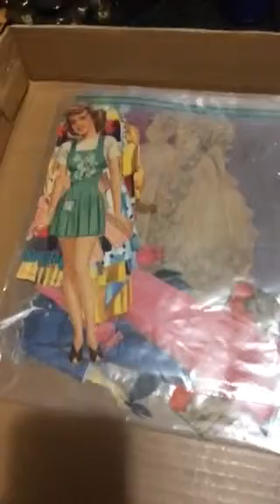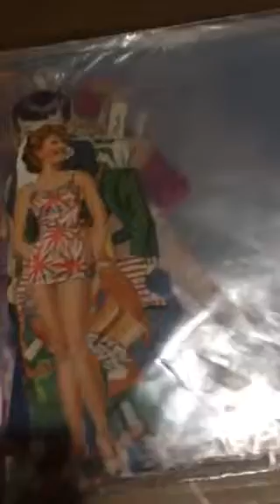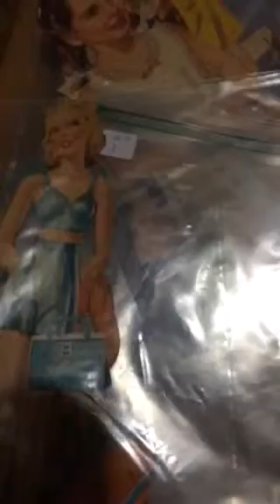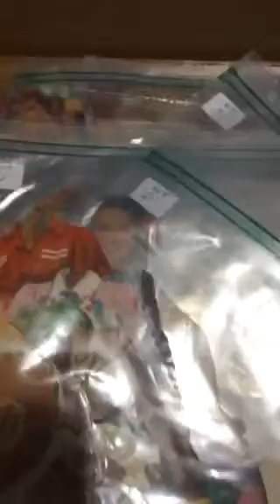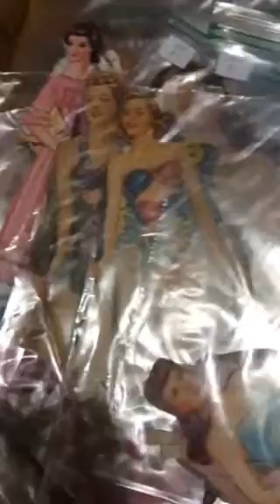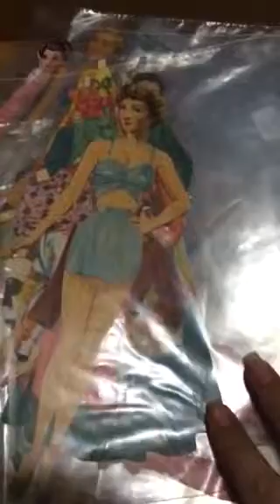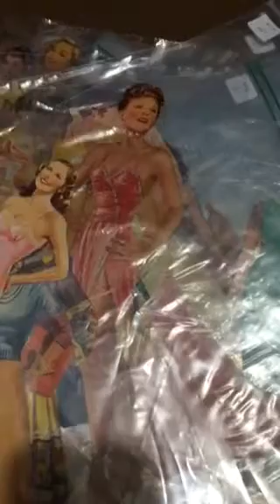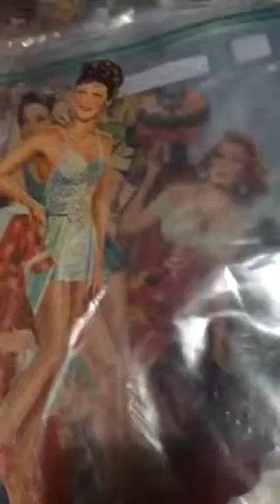Vintage paper doll haul for my vintage loving friends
Vintage paper doll haul for my vintage loving friends out store is mammies country candles and curio shop we have everything from common everyday to rare and crazy candles jewelry oddities and so on if you like this please share and check out my other videos, mammiescountrycandles.com or on etsy.com we are mammiescountrycandle no s and feel free to contact any time through the website we buy oddities and rare things thanks